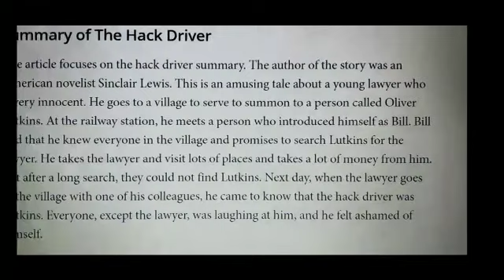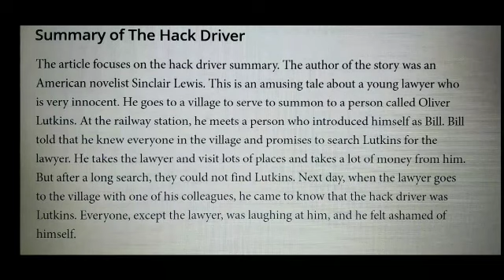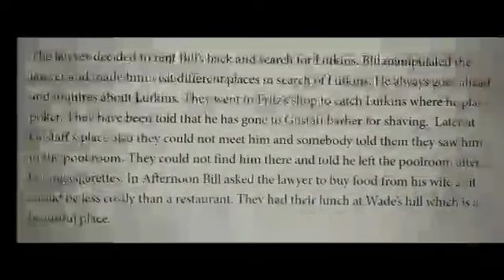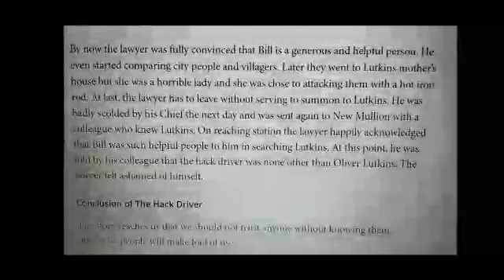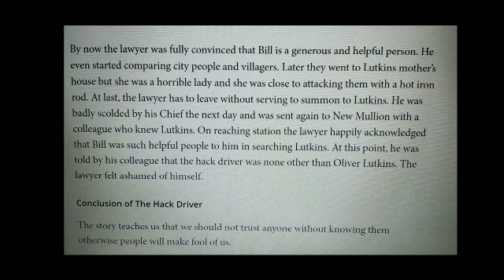Class 10 English